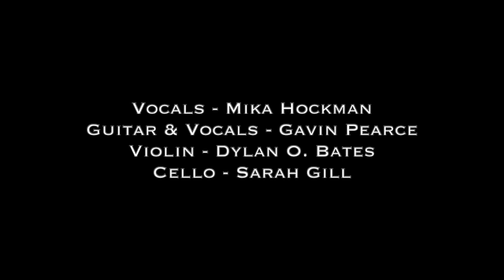Swans on the Wing - The Wolfe Sisters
Vocals - Mika Hockman
Vocals and Guitar - Gavin Pearce
Violin - Dylan O. Bates
Cello - Sarah Gill

Music and lyrics by Gavin Pearce

Filmed by Dave Richter

Recorded at Fossil Studios, Clapton, London

May 2019